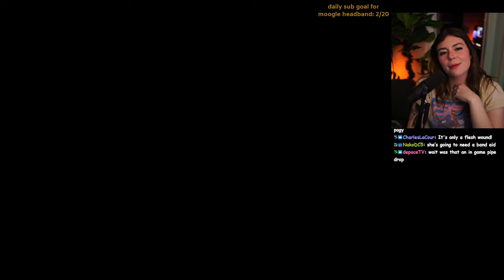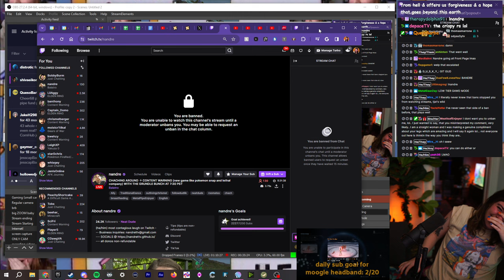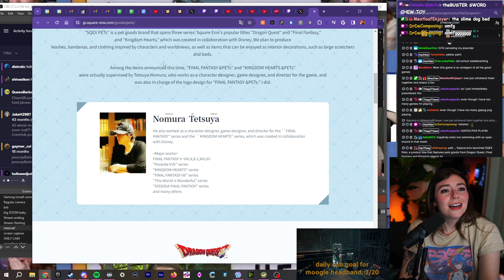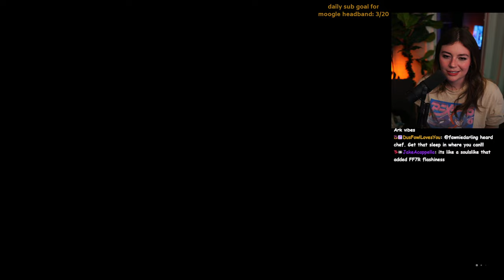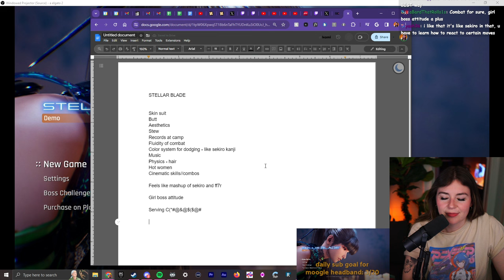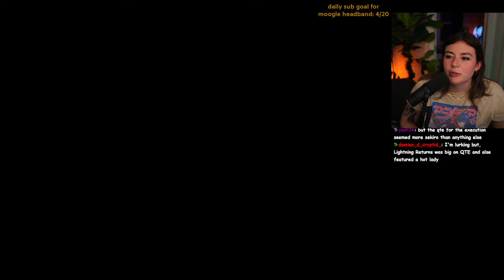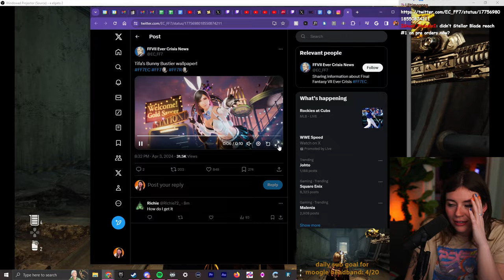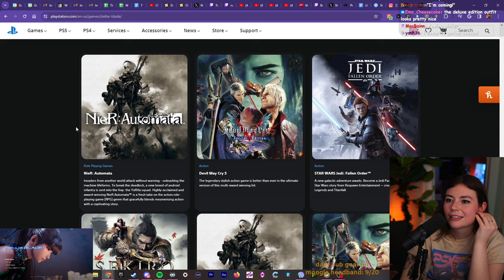Stellar Blade!! full demo + boss challenge (first try)